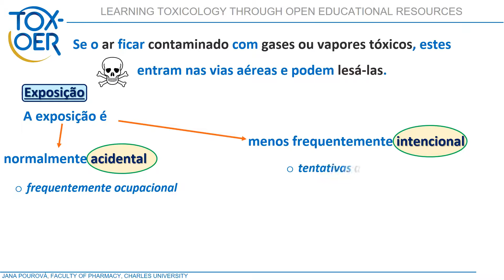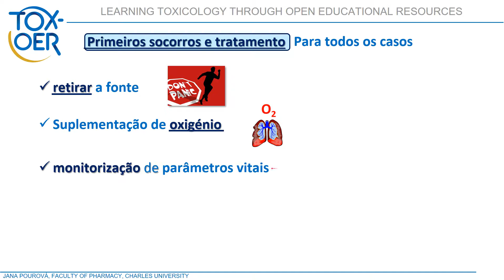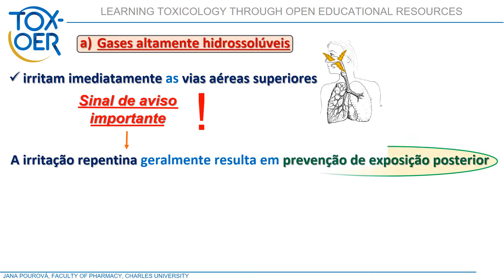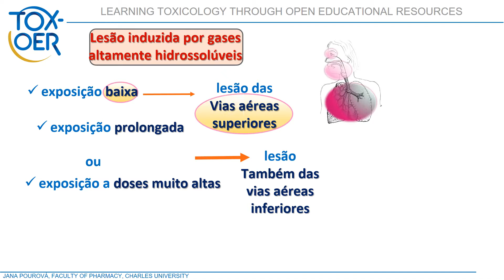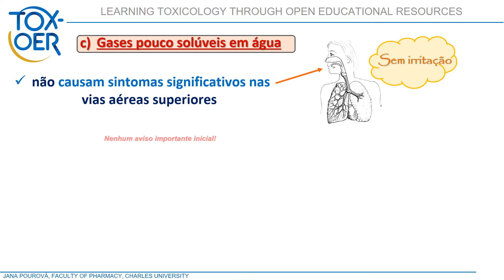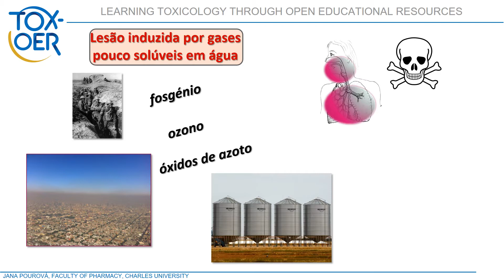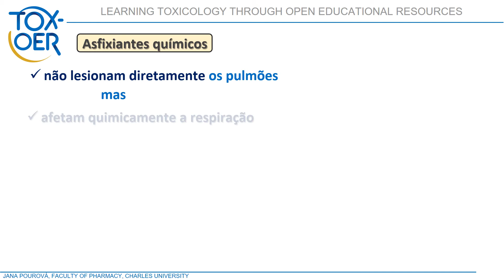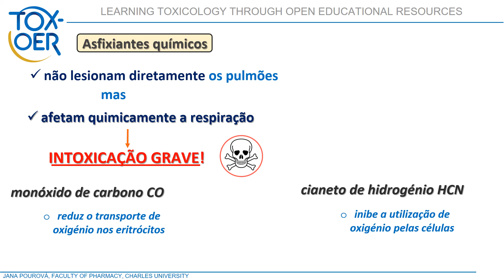PORT Unidade 3 Vias aéreas agentes aéreos gases